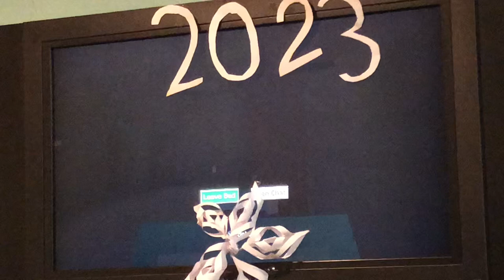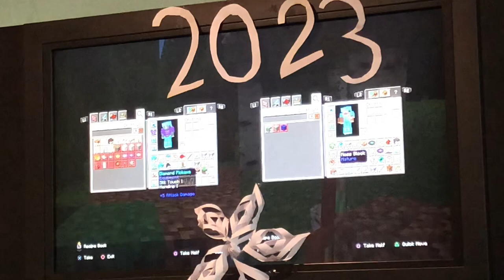The Norm S2 Episode 139:The Slime